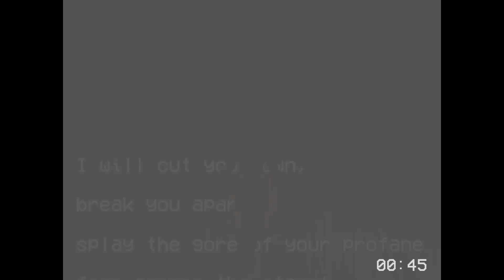ULTRAKILL x FNF - PERFECT HATRED (+Inst and Voices)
"Is this what I lost to?!"

(reupload cuz shit was low quality)

so uh.. this wont be a full on ultrakill mod, just for another mod I'm however plannin to do soon.

feel free to chart it.
bpm: 160
INST AND VOICES: